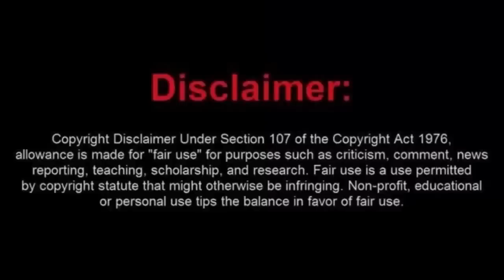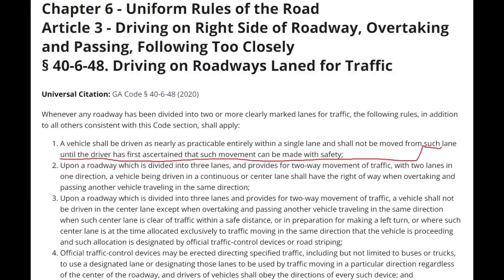Georgia Sovtard is Another Grad of YouTube Law School